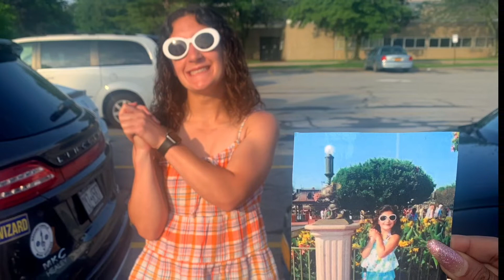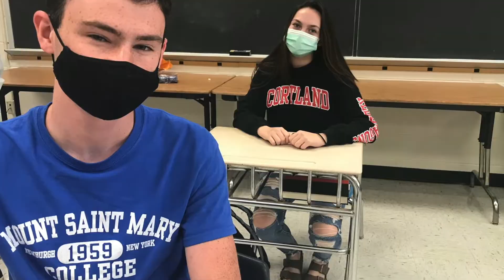BGTV June 14th 2021